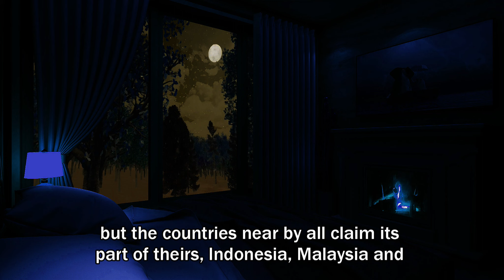TRUE Scary Stories For a Rainy Cold Night | 4K FIREPLACE VIDEO | Scary Stories For Sleeping | #28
Horrifying stories told in a relaxing rain for sleep... hope you enjoy C:
Make sure to leave some feedback!, i'll improve anything you guys think need improving!

Join us as we delve into the world of the unknown and take a closer look at some of the most compelling paranormal stories from around the world. So grab a blanket, turn off the lights, and get ready to experience the thrill of the unknown in this captivating video about paranormal stories!
Stories are all from: /r/TrueScaryStories and /r/Nosleep

Intro: 00:00-00:33
Story 1: 00:34-04:46
Story 2: 04:48-16:36
Story 3: 16:37-22:29